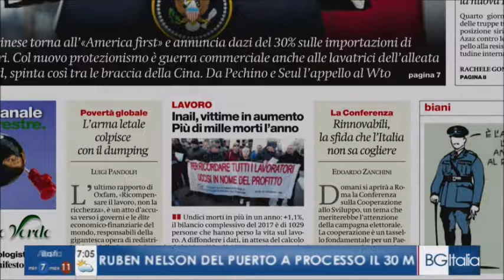RAI3 BUONGIORNO ITALIA - Inail, vittime in aumento Piu' di mille morti l'anno - (24-01-2018)